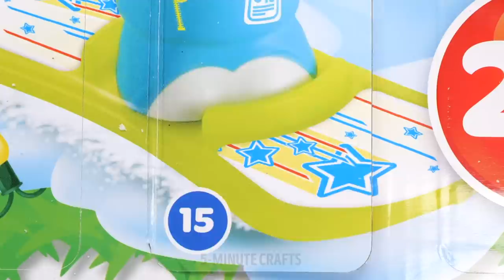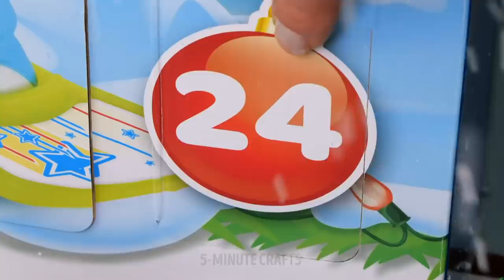MINI CRAFTS FOR YOUR TOYS || DIY Winter Holiday Decoration for Little PeopleⓇ toys by Fisher-PriceⓇ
Discover some brand new winter adventures and games with Little PeopleⓇ Toys!

First, there's the Advent calendar; every day of December, a brand new Little PeopleⓇ toy can be discovered.

Explore the world of skiing with Little PeopleⓇ sliding down the snowy slopes of a mountain-like creation made of a hat of a bunch of cotton balls.

Another exciting winter craft to re-create is the ice-rink for the Little PeopleⓇ figures' fun ice-skating adventures. Some blue and white paint on a paper plate and a few cotton balls around it are enough to complete the set.

There's an easy way to add accessories to the play, for example a knitted winter hat for Little PeopleⓇ figures. Some thick paper, non-toxic craft glue, knitting yarn, and safety scissors is all you we need! This creation will be a fun addition to the seasonal adventures of any Little PeopleⓇ figure.

With each character that makes an appearance, a new craft can be created to match the scenery. The reindeer will hang out with the little DIY snowman, and presents will surround the elf.

Watch the entire video to discover all the exciting playsets, vehicles, figures, trains, airplanes, and themes.

Also enjoy crafts for other brands from Mattel® & Fisher-Price® - Polly Pocket™ toys and Thomas & Friends™ engines!

Timestamps:

0:22 – DIY ski slope for Little People
1:07 – DIY ski rink
1:45 – DIY winter hat for Little People figures
2:26 – DIY cookies for Little People
2:54 – DIY fireplace
3:33 – DIY present
4:00 – DIY snowman
5:21 – Rainbow!
5:37 – Cloud balloons
5:58 – Train station for Thomas & Friends
6:42 – DIY trees
6:54 – A cute DIY mermaid crown
7:20 – Colorful Pumpkins for Polly Pocket and her friends!
7:47 – Cardboard bridge for Thomas & Friends
8:19 – DIY macaroons for Polly and her friends
8:37 – Mini bag for Polly
8:59 – DIY colorful paper umbrella
9:28 – Holiday-inspired arch for Thomas & Friends
9:46 – Llama accessories